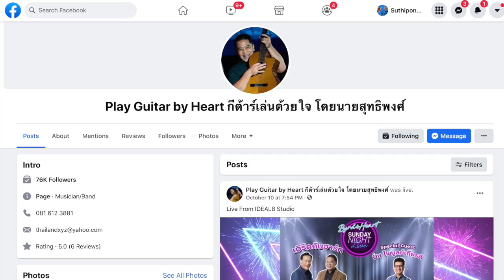San Francisco with น้องเมย์